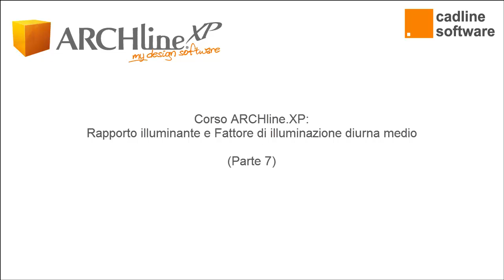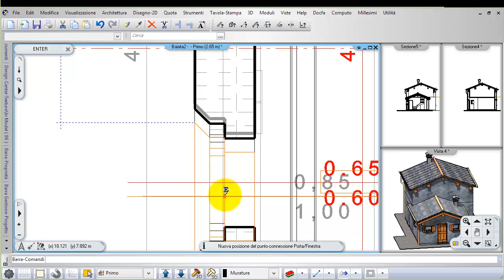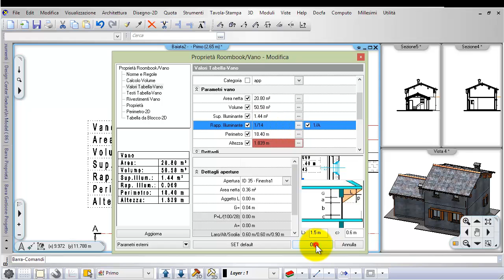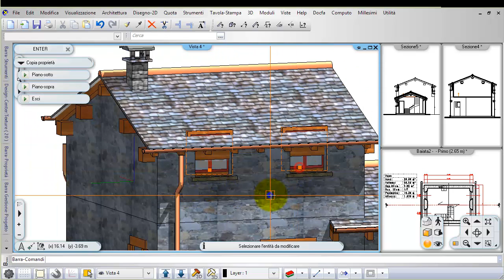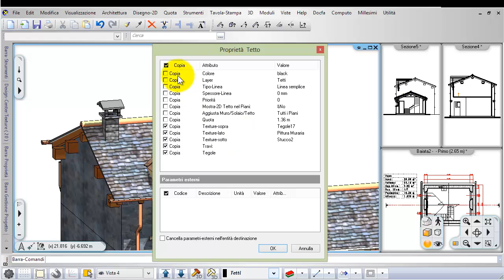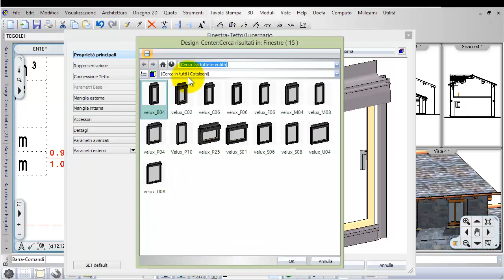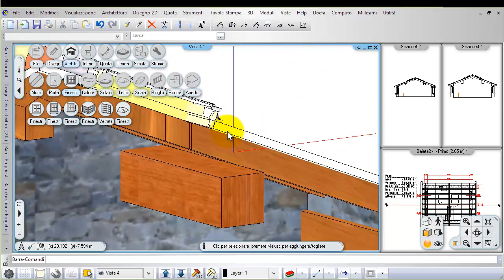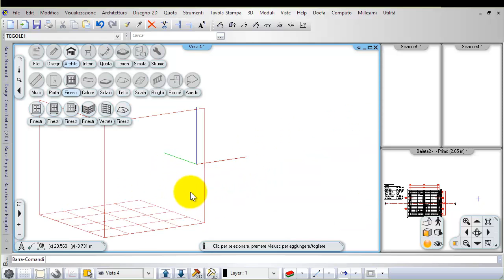RI e FLDm Parte 7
Rapporto Illuminante e Calcolo del fattore di illuminazione diurna medio